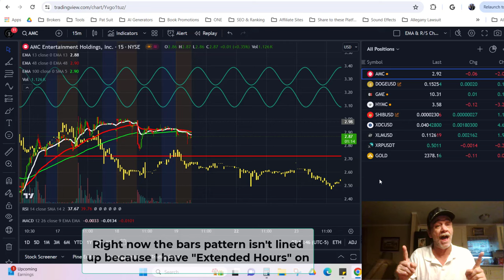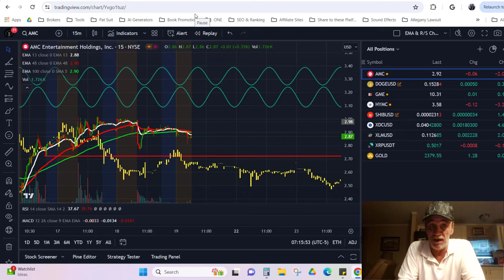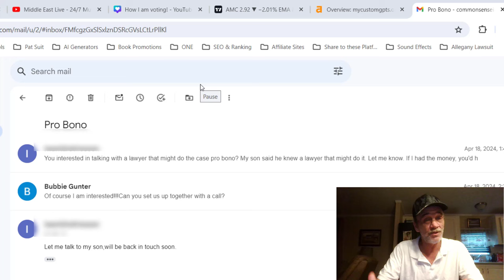AMC Great News APEs We Might Have a Lawyer